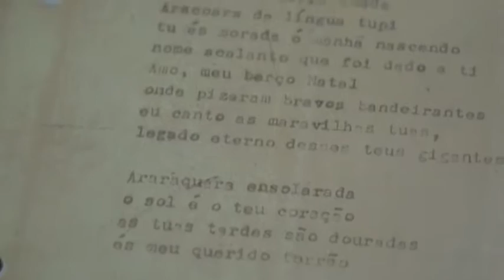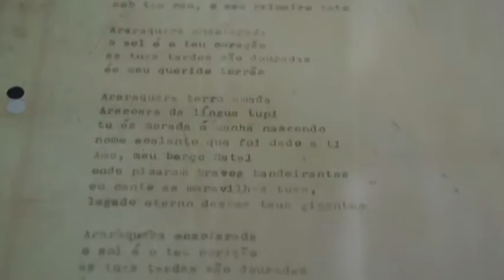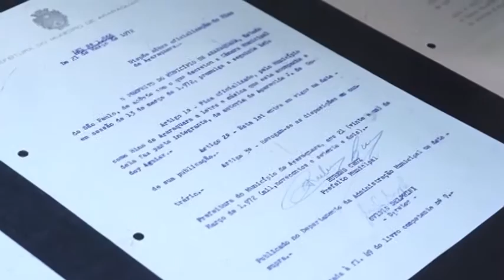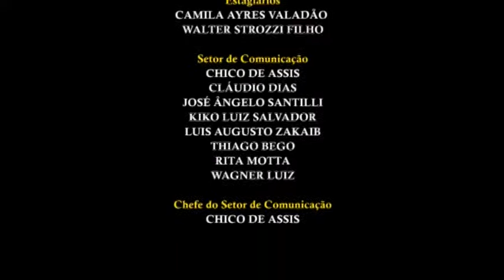Jornal Acontece - Dia do Hino de Araraquara